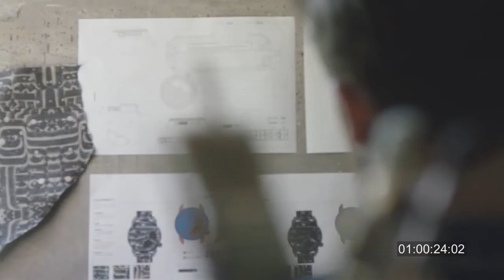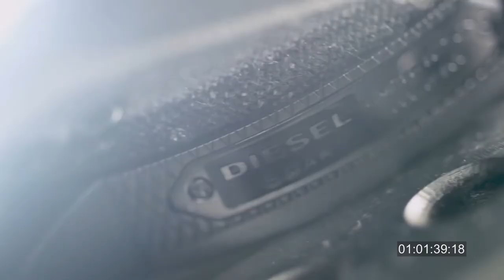DIESEL ALRITE by ROSTARR / BEHIND THE SCENE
DIESEL TIMEFRAMES